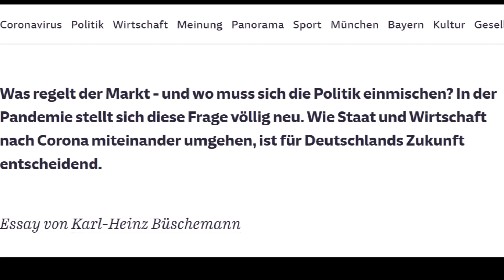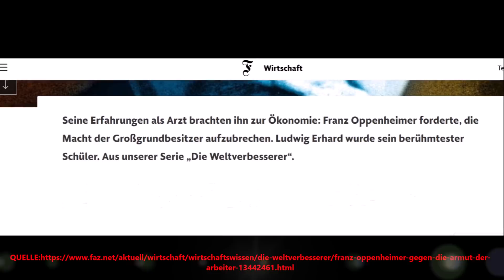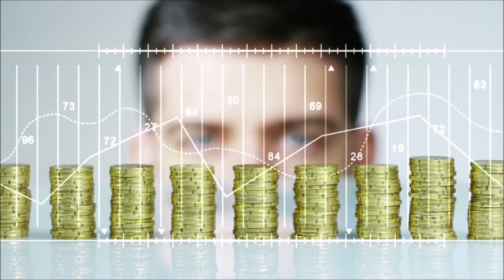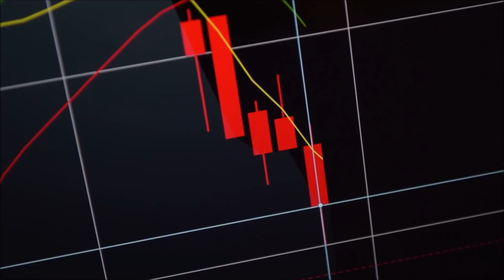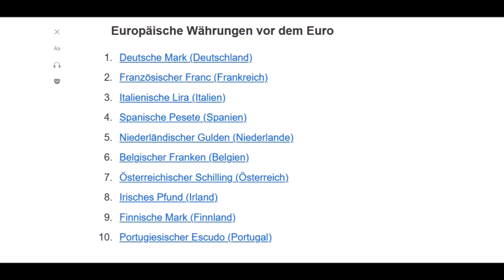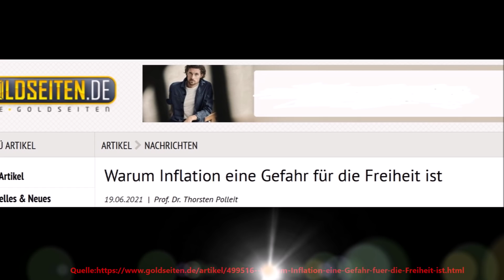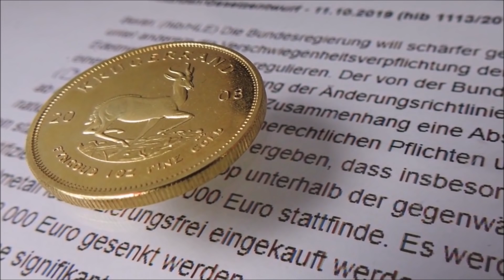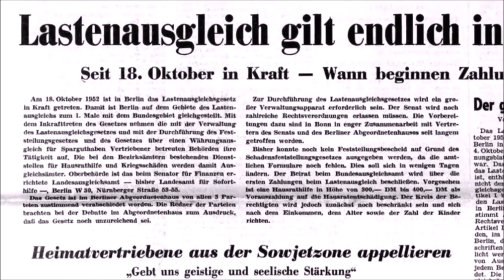GROßES UNHEIL KOMMT !!! gleichgesinnt wie MARKUS KRALL, MARC FRIEDRICH, ERNST WOLFF, SINN, MAX OTTE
▶︎ EINLADUNG ▶︎ „Die größten Gefahren für Ihr Vermögen“ - Online-Info-Veranstaltung:✅ Hier gratis anmelden

Skandal bezeichnet ein Aufsehen erregendes Ärgernis und die damit zusammenhängenden Ereignisse oder Verhaltensweisen. Das Wort ist im Deutschen seit dem Ende des 16. Jahrhunderts belegt. Das abgeleitete Adjektiv skandalös mit der Bedeutung „ärgerniserregend, anstößig“ sowie „unerhört, unglaublich“ findet sich seit Anfang des 18. Jahrhunderts.Investigativer Journalismus (von lateinisch investigare ‚aufspüren‘, ‚genauestens untersuchen‘) setzt eine langwierige, genaue und umfassende Recherche vor Veröffentlichung voraus. Themenschwerpunkte sind in der Öffentlichkeit als skandalträchtig angesehene Vorgänge aus Politik oder Wirtschaft.Viele dieser Reporter erfüllen als sogenannte Vierte Gewalt im Staat eine wichtige Funktion bei der Kontrolle der Staatsorgane und Wirtschaftskonzerne in Demokratien (siehe auch Checks and Balances). Eine Spielart des investigativen Journalismus ist der Boulevardjournalismus, darunter versteht man das Aufdecken von Skandalgeschichten aus Prominenz, Wirtschaft und Politik. Der Begriff wird als abwertend betrachtet.Als Quellen verwenden investigative Journalisten häufig sogenannte Whistleblower. Dies sind Personen, die etwa in den untersuchten Institutionen beschäftigt sind und geschützte oder geheime Informationen an die Presse geben, oft unter Inkaufnahme persönlicher Risiken. Im Internet helfen sogenannte Enthüllungsplattformen wie etwa WikiLeaks, die Anonymität der Whistleblower zu wahren. Zahlreiche von investigativen Journalisten aufgedeckte Skandale konnten nur durch derart gewonnene Informationen aufgedeckt werden, etwa die Watergate-Affäre oder der Datenschutzskandal um die Spionageprogramme PRISM und Tempora. Ein Whistleblower(im deutschen Sprachraum zunehmend auch Hinweisgeber, Enthüller oder Aufdecker) ist eine Person, die für die Allgemeinheit wichtige Informationen aus einem geheimen oder geschützten Zusammenhang an die Öffentlichkeit bringt. Dazu gehören typischerweise Missstände oder Verbrechen wie Korruption, Insiderhandel, Menschenrechtsverletzungen, Datenmissbrauch oder allgemeine Gefahren, von denen der Whistleblower an seinem Arbeitsplatz oder in anderen Zusammenhängen erfährt. Im Allgemeinen betrifft dies vor allem Vorgänge in der Politik, in Behörden und in Wirtschaftsunternehmen. Insider (Eingeweihter; [ɪnˈsaɪdə(r)], englisch in-side, „innen“, „im Innern“, „drinnen“) ist jemand, der über Informationen verfügt, die der Allgemeinheit nicht bekannt sind. Insiderwissen stellt sich stets als ungleiche Wissensverteilung in einer Gesellschaft dar. Insider sind „diejenigen, die zur Gruppe gehören, sich mit ihr identifizieren … und über das gruppenspezifische Wissen verfügen“. Die Insider selbst bezeichnen alle übrigen Personen als Außenstehende oder Außenseiter (englisch outsider). Primärinsider sind etwa an Verhandlungen beteiligte Personen, Vorstände oder Aufsichtsräte. Sekundärinsider sind Personen, denen Informationen – nicht unbedingt von Primärinsidern – weitergegeben wurden. Skandal  bezeichnet ein Aufsehen erregendes Ärgernis und die damit zusammenhängenden Ereignisse oder Verhaltensweisen. Das abgeleitete Adjektiv skandalös mit der Bedeutung „ärgerniserregend, anstößig“ sowie „unerhört, unglaublich“ findet sich seit Anfang des 18. Jahrhunderts.Skandal wird häufig heute vor allem als skandalös beurteilte Angelegenheiten in Politik und Wirtschaft verwendet. Der Begriff des Skandals kann demgegenüber ein breiteres Spektrum der öffentlichen Wahrnehmung ansprechen, beispielsweise auch einen Skandal innerhalb der Kunst.